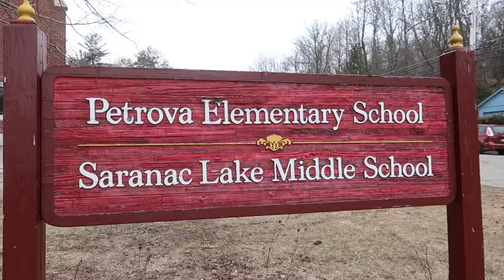Mr. Stevenson's Class 2018.04.23 Project Update & An Outdoor Adventure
Hey Class,

Hope you had a wonderful Monday. Take a look at today's video for an announcement concerning your projects, and an outdoor adventure because we live in an incredible place.

Projects are due tomorrow 4/24/2018.